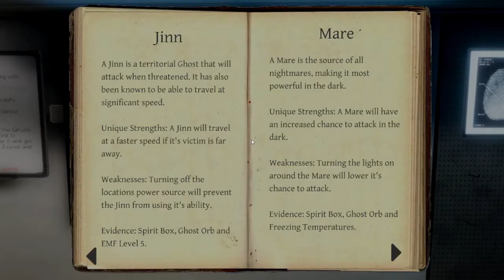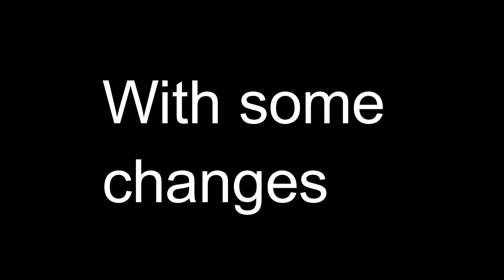Phasmophobia #4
Since ghosts love to terrorize simple home owners we figure we give them a taste of their own medicine ;)